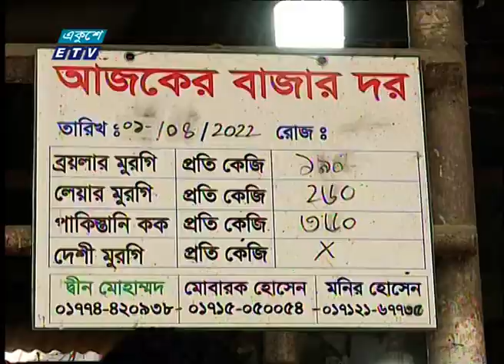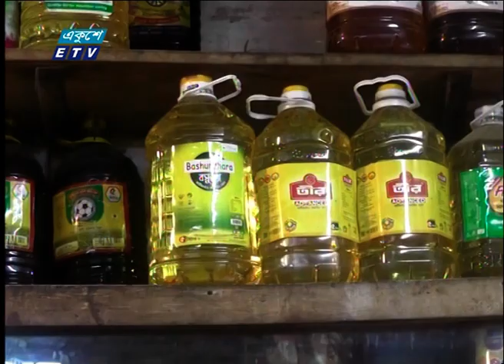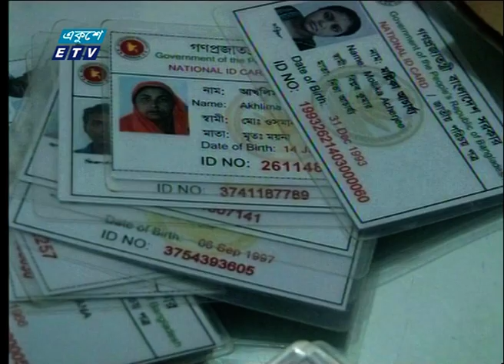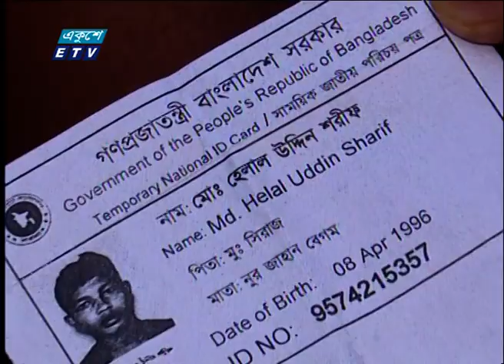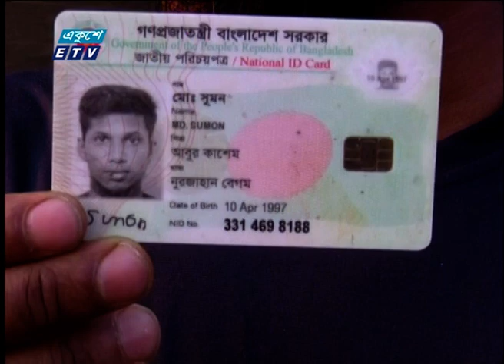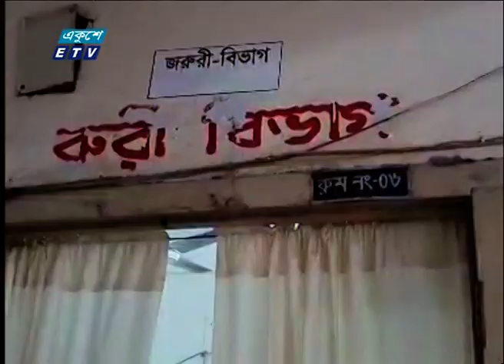06 PM News || সন্ধ্যা ০৬টার সংবাদ || 01 April 2022 | ETV News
06 PM News সন্ধ্যা ০৬টার সংবাদ # 01 April 2022 ETV News

২০০০ সালের ১৪ই এপ্রিল এটি সম্প্রচার কার্যক্রম শুরু করে। টিভি চ্যানেলটির খবরে নতুনত্ব ও অভিনবত্ব থাকার কারণে দর্শকদের কাছে বিপুল জনপ্রিয়তা লাভ করে। দেশ বিদেশের সর্বশেষ খবর, নাটক, সিনেমা, ডকুমেন্টারিসহ নানা খবর ও বিনোদনমূলক অনুষ্ঠান প্রচারিত হয় একুশে টেলিভিশনে।